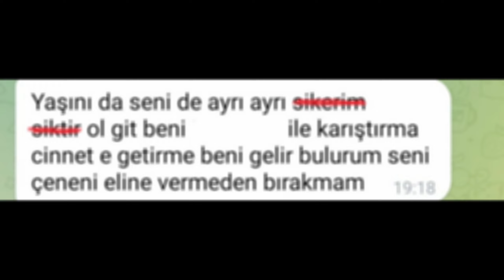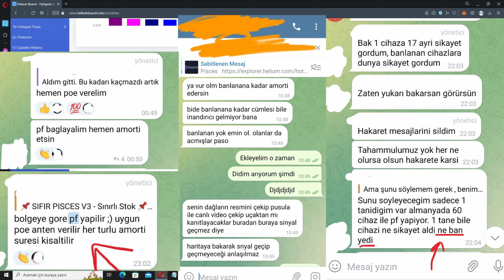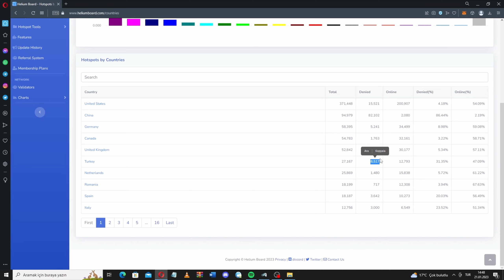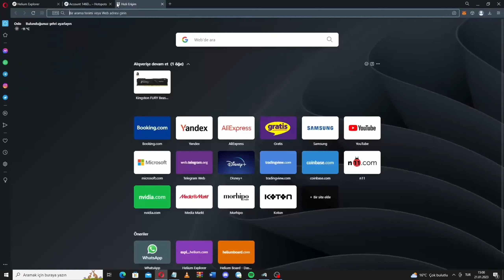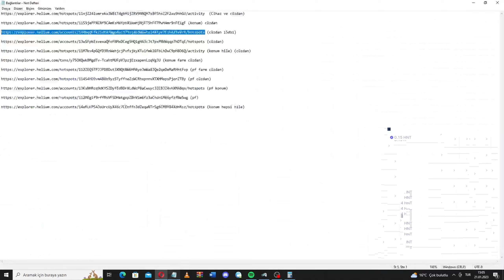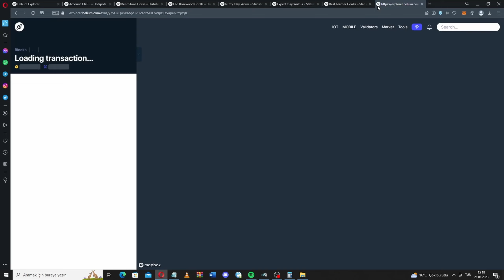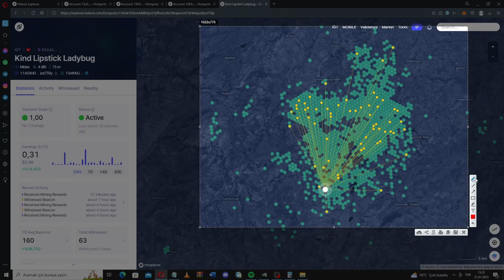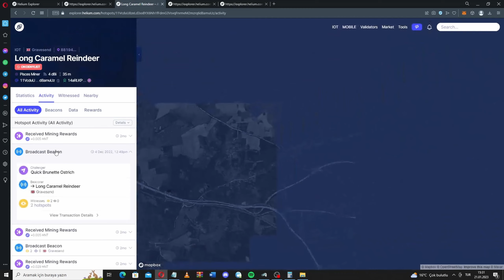Helium'da ülkelerin Ne kadar Hotspotu Banlı ? - Türkiye'de Algı Operasyonu Var İNANMA !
Bu videoda Helium'da Ülkelerin Yasaklanan/Banlanan Cihaz oranlarını inceledim ve Türkiye özelinde Bazı topluluklar tarafından oluşturulmak istenilen algıyı bunu neden yaptıklarını en ince ayrıntılarıyla açıkladım videoyu beğenmeyip ve yorum yapmayı unutmayın iyi seyirler :)

Helium madenciliğinde internet değerleri nasıl olmalı?
Helium statik ip kullanılmalı mı?
helium cihaz nasıl aktif edilir ?
100x potansiyelli coinler nasıl bulunur ?
Helium ikinci el miner alırken dikkat edilmesi gerekilenler nelerdir?
Finestra miner Model e alınır mı ? inceleme
Hnt yatırım yapmak mantıklı mı ?
Helium HNT Wallet nasıl kullanılır ?
Helium cihazı ne kadar elektrik tüketir ?
Konum nasıl ayarlanır ?
anten nasıl ayarlanır ?